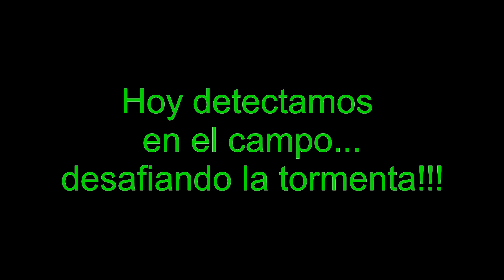Se nos vino la tormenta mientras detectábamos!!!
Salimos a detectar bajo una tormenta amenazante...